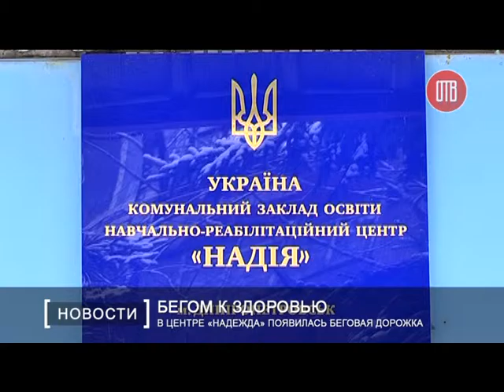В Центре «Надежда» появилась беговая дорожка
В центре «Надежда» проходят реабилитацию дети с различными нарушениями психического развития. Ребята находятся здесь ежедневно, с утра до вечера. Процесс реабилитации и поддерживающей терапии детей с особыми потребностями складывается из определённых физических нагрузок.  А для этого необходимо специализированное оборудование, в котором долгое время нуждалось учреждение. На просьбы родителей и педагогов «Надежды» откликнулись в Днепропетровской обладминистрации. На днях здесь появилась новая беговая дорожка.